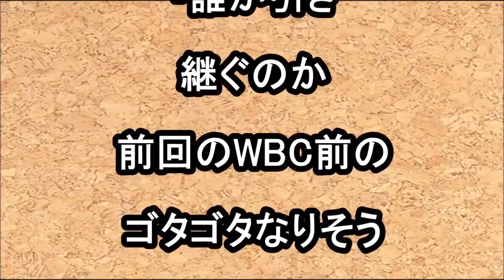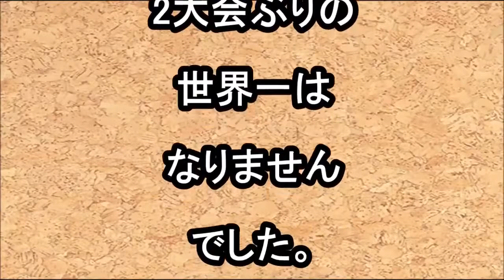【WBC2017】【小久保裕紀】侍ジャパン惜しくも準決勝敗退。小久保裕紀監督「これで契約満了.」と退任の意向.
おすすめ動画 【北朝鮮】【軍事】米軍、北壊滅“Ｘデー”は５・.

おすすめ動画 【北朝鮮】【軍事】米軍、北壊滅“Ｘデー”は５・. WBC結果の速報です。接戦の末、惜しくも日本.

第４回ＷＢＣ準決勝でアメリカに１―２で敗れた後に「２０１３年からこの大会までということでやらせていただきましたが、これで契約は満了.